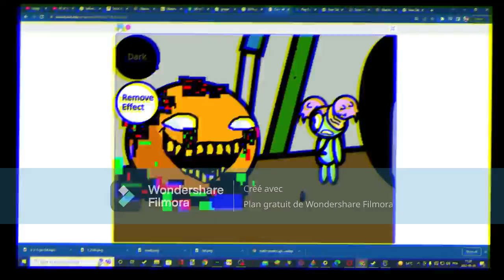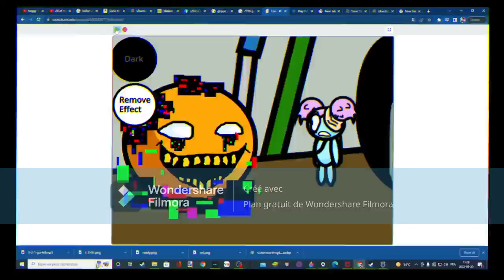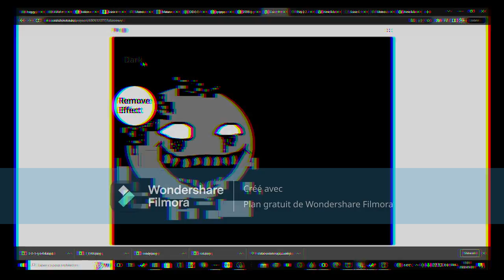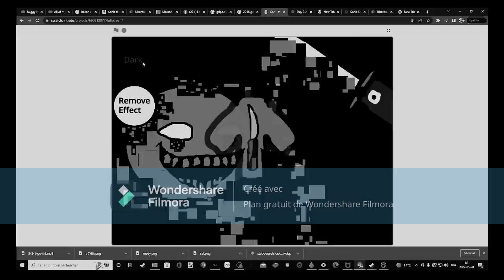Pibby Orange Fnf But its my version and its on scratch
I made a project in scratch so i wanted to make a video with it, and heres the link right